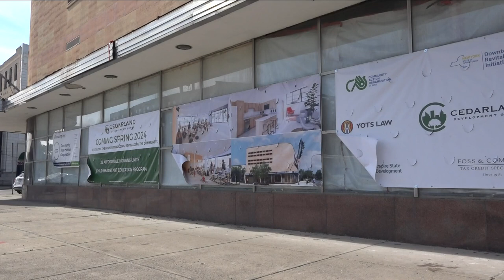Old Eckhardt Getting Revitalized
with 28 affordable housing APARTMENTS…a free head start daycare.. and an urban farmers market inside the basement.